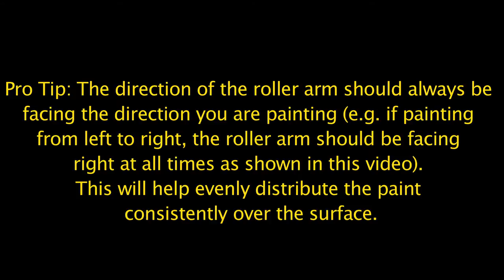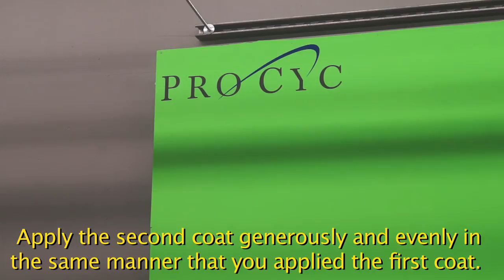How to Paint a Green Screen Chroma Key Wall with Green Screen Paint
The paint and primer used in this video is available on our This video shows Tips & Techniques for applying Pro Cyc Virtual Green Paint and Primer for a green screen background wall and chroma key studio.